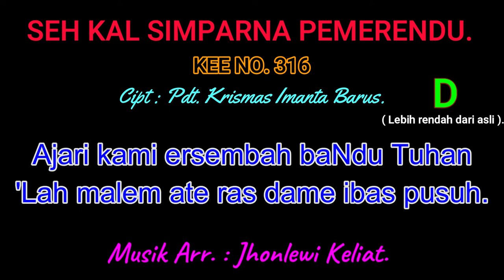KEE 316 (Karaoke Version). D (lebih rendah). SEH KAL SIMPARNA PEMERENDU.